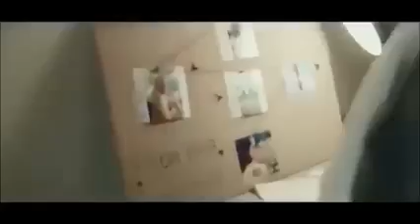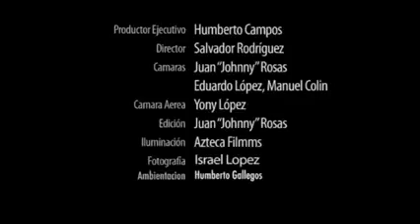Fievre Looka Vs Grupo Vizzio - Mix Cumbias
01 a donde vas
02 vuelvo a nacer
03 agua nueva
04 se me olvidaba
05 bye bye
06 que seas feliz
07 dile que morire
08 que esperar
09 el amor mas grande del planeta
10 frente a frente
11 infiel
12 no soy perfecto
13 porque me enamore de ti
14 para demostrarte
15 dimelo tu
16 el dolor de tu presencia
17 que me hiciste
18 las mujeres
19 y hoy te vas
20 enamorate otra vez